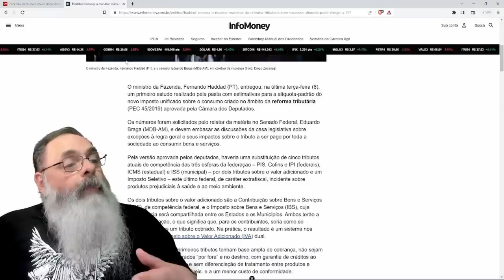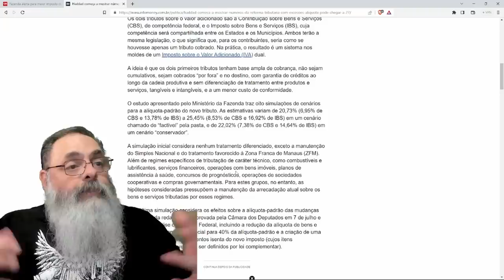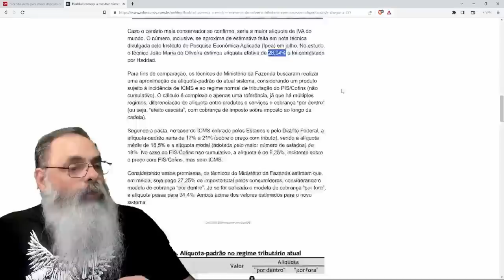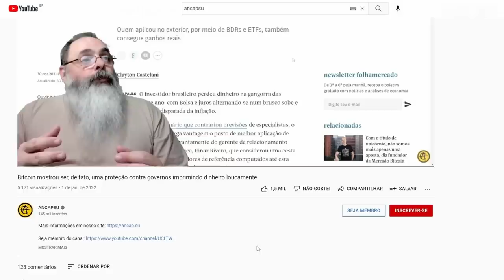ATÉ nas CONTAS do MINISTÉRIO da FAZENDA, TEREMOS o MAIOR IVA de MUNDO INTEIRO: 27%, imagina o REAL